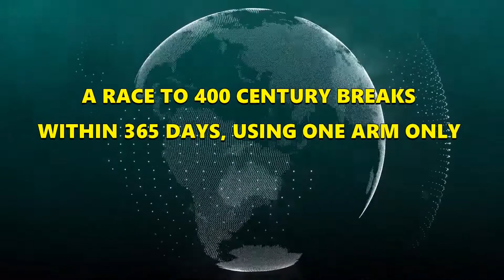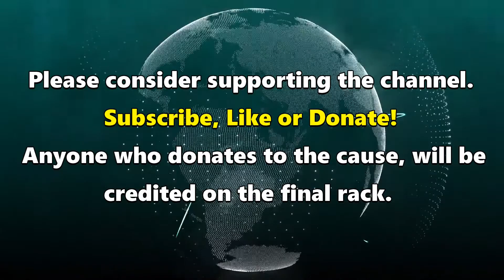Snooker World Record Attempt | Rack 258